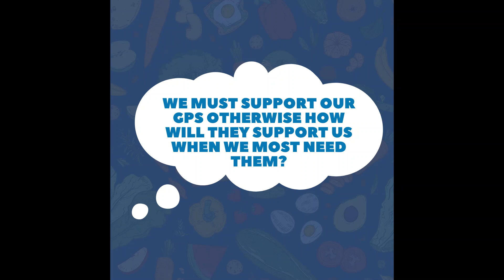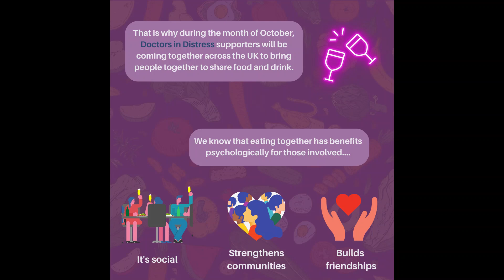Eatober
Join us for Eatober as we come together to share food and raise money to provide peer support groups for GPs.

GPs are under enormous pressure and burnout, with 413 GP Partners leaving the NHS over the last year alone. We must support them, otherwise how will they support us when we need them most?

Throughout October we are asking you to bring people together to share food. We know that eating together has psychological benefits; it's social, strengthens communities and builds friendships. How you do this is completely up to you, you could host a dinner party, or a coffee morning or a bake sale. Don't be afraid to get creative!